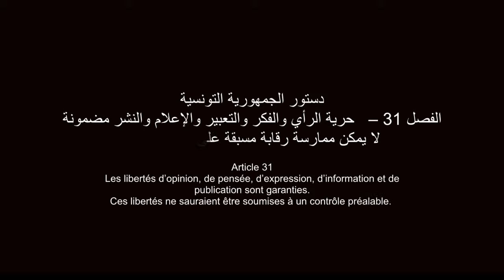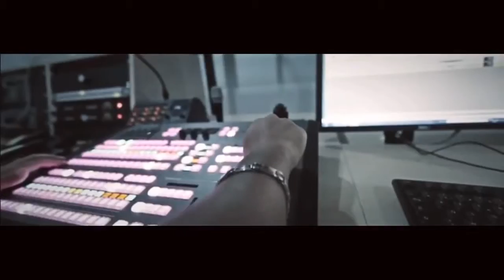Psyco M - 7atoulek Fi Mo5ek (HD) (Rap Tunisien)